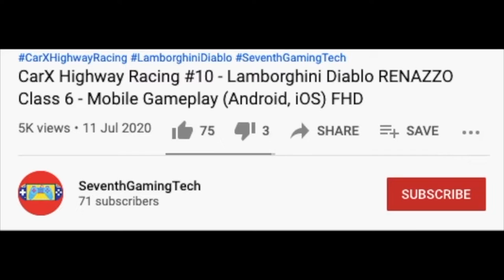Emergency Ambulance Flipped.....